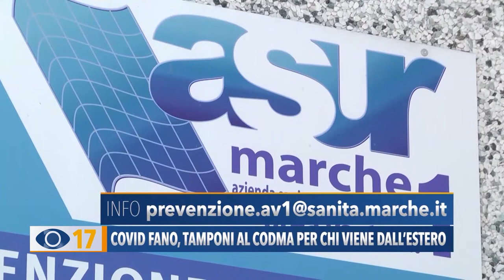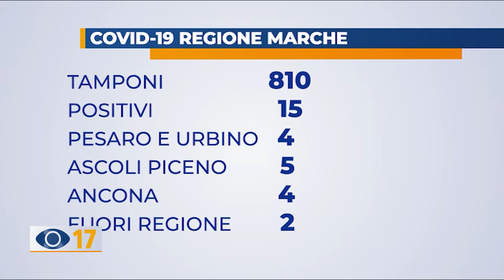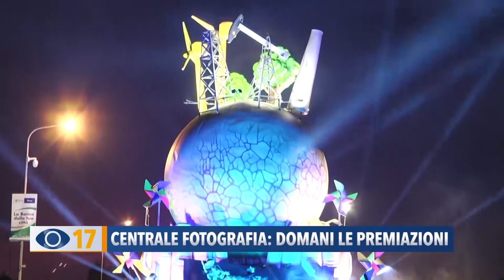Occhio alla Notizia 18 agosto 2020